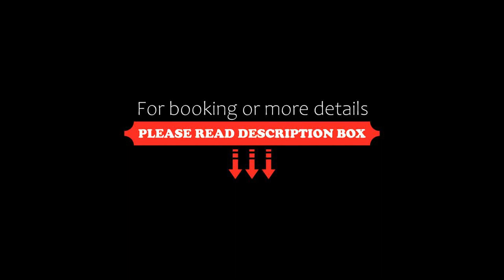Holiday Home Joulupukin mökki by Interhome, Sonka, Finland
About Property:
Holiday Home Joulupukin mökki by Interhome is located in Sonka, 40 km from Santa Claus Village, 40 km from Santa Claus Village - Main Post Office, and 40 km from Santa Claus Village - Christmas House. The 4-star holiday home is 39 km from Santa Park. The property is non-smoking and is situated 33 km from Arktikum Science Centre.

The holiday home has a TV. A fridge and kitchenware can be found in the kitchenette. The accommod...
Property Type: Hotel
Address: 97240 Sonka, Finland
Searching For
1. Holiday Home Joulupukin mökki by Interhome - Sonka - Finland
2. Holiday Home Joulupukin mökki by Interhome - Sonka - Finland Address
3. Holiday Home Joulupukin mökki by Interhome - Sonka - Finland Rooms
4. Holiday Home Joulupukin mökki by Interhome - Sonka - Finland Amenities
5. Holiday Home Joulupukin mökki by Interhome - Sonka - Finland Offers and Deals
Audio Credit:
Track Title: Blank Slate
Artist: VYEN